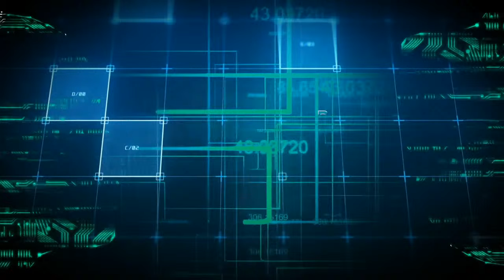14 YEAR OLD BOY PLAYING MINECRAFT ONLINE | KNOT GAMING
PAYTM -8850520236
PC specification ;
 Processor : AMD Ryzen 5 1500X 3.5 GHz Quad-Core AM4 Processor
Motherboard : GIGABYTE A320M-S2H
Graphic Card : Gigabyte GTX 1650 OC 4GB
 RAM : HyperX Fury Black 8 GB CL15 DIMM DDR4 2400 MT/s
Monitor : Samsung 23.5 inch (59.8 cm) Curved Gaming LED Backlit Computer Monitor
Keyboard &Mouse : ZEBRONICS TRANSFORMER MOUSE AND KEYBOARD COMBO
Mic & Headphones : Wright WR 800 condenser mic  ,  RED GEAR HEADPHONES